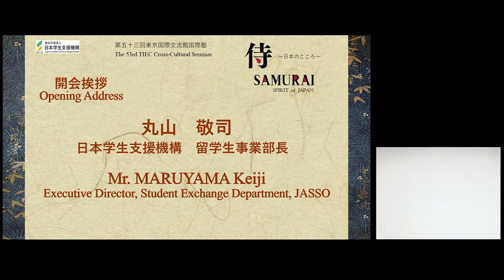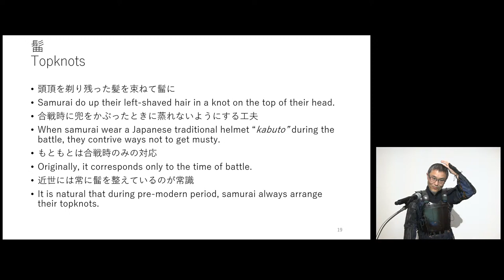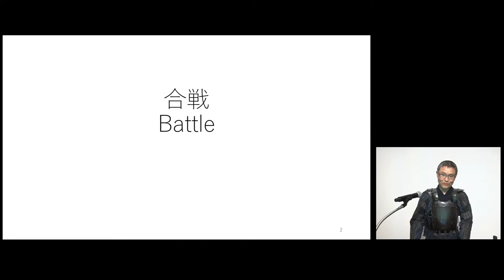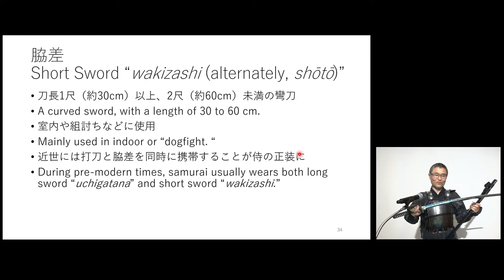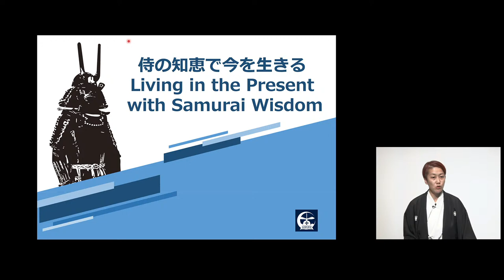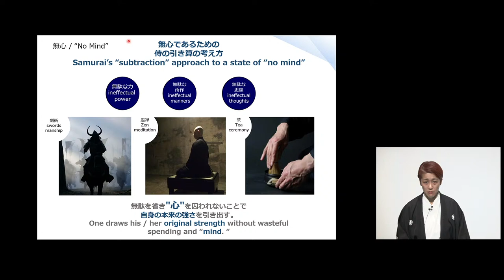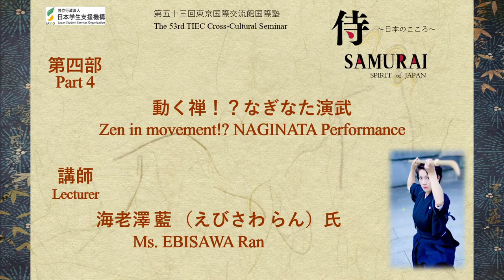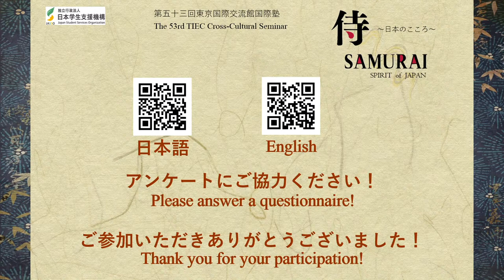The 53rd TIEC Cross-Cultural Seminar／第53回東京国際交流館国際塾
●Program：
      9:07～ Part 1: ”An Introduction to Samurai ～from its origins to the end of samurai period～”
1:13:41～ Part 2: ”The Battle Manners, Tactics, Armors and Swords etc”
2:13:40～ Part 3: ”Living in the Present with Samurai Wisdom”
3:13:50～ Part 4: ”Zen in movement!? NAGINATA Performance”

Thank you for joining The 53rd TIEC Cross-Cultural Seminar today!
The theme is "SAMURAI".
We invited two guest lecturers today , Mr. OWADA Yasutsune and Ms. EBISAWA Ran.
Mr. OWADA, a scholar of medieval Japanese history, appears and supervises on TV programs and in magazines and publishes many scholarly articles and books.
Ms. EBISAWA is a descendant of ancestral samurai family and a successor of Naginata Isshin-school.

●Lecturer:
◇Mr. OWADA Yasutsune
He was born in Tokyo in 1972. He left from the doctoral course of faculty of letters in Kokugakuin University. He specializes in Japanese medieval history. He is currently a lecturer at Shizuoka Eiwa Gakuin University, Extension Center of Waseda University and trustee member of Japan Castle Foundation. His main authored works are ”Sengoku Kassenshi Ziten” (SHINKIGENSHA), ”Tenku-no Shiro wo Iku” (HEIBONSHA), ”Nihonno Shiro, Shirogassen” (SEITOSHA), ”Zukan Bugu” (Gijutsu-Hyoron), and so on. He provided information on long-running TV series ”Kiringa kuru” produced by NHK in 2020.
◇Ms. EBISAWA RAN
She is a representative director of International Samurai Association. Her ancestor was Tokugawa shogun's retainer who went to the front of the Tsukuda Island for the guard of a foreign ship in the first year of Ansei (1854). She has learned Naginata after childhood. Also, she succeeded the Isshin-school of old style Naginata and established International Samurai Association. She is currently active in introducing samurai culture to overseas countries.

Don't forget to answer a questionnaire!